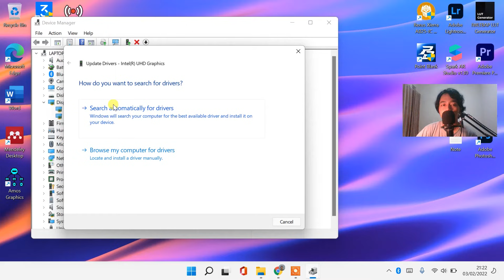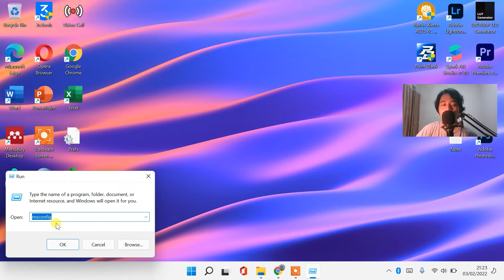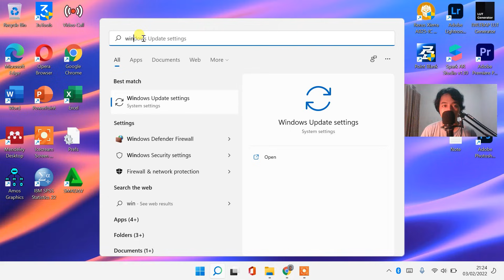SOLUSI MEMPERBAIKI LAYAR / LCD / MONITOR DI LAPTOP WINDOWS 11 10 BERKEDIP-KEDIP SENDIRI - 100% WORK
𝗛𝗮𝗹𝗼 𝗪𝗮𝗿𝗴𝗮 𝗗𝗶𝗴𝗶𝘁𝗮𝗹 !
Semoga Berhasil!
Sangat membantu untuk mengembangkan channel ini heheh 😁

cara mengatasi layar laptop berkedip setelah update windows 10
cara mengatasi layar laptop mati tapi mesin nyala tanpa bongkar